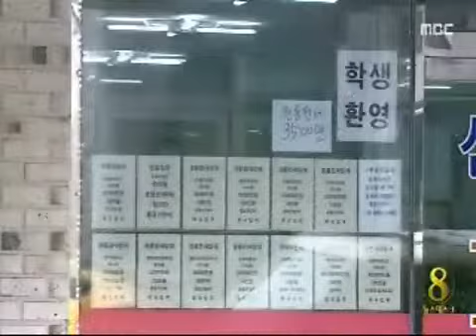[청주MBC뉴스]대학생 전세임대주택 '그림의 떡'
◀ＡＮＣ▶
토지주택공사가 대학생들의 집 걱정 부담을
덜어주기 위해 전세 보증금을 지원하고
있는데요. 하지만 그림의 떡이라고 합니다.
김영일 기자가 취재했습니다.
◀ＥＮＤ▶

◀ＶＣＲ▶
2년 전 2대 1이 넘는 경쟁률을 뚫고
토지주택공사 전세보증금을 지원받은
대학생 권순일 씨,

보증금 2백만 원에 한 달 6만 원만 내고
원룸에서 살고 있습니다.

비슷한 크기 방에 한 달 30만 원을 내는
친구들에 비해 부담이 1/5 밖에 안됩니다.

◀ＩＮＴ▶
권순일/대학생 전세임대 거주자
"부담이 많이 줄었죠.

하지만 상당 수 학생들은 지원대상에
포함되도 방구하기가 쉽질 않습니다.

집주인들이 월세를 선호하는데다
주택 규모는 50m²이하,
부채비율이 90% 이하인 임대주택만
지원이 가능하기 때문입니다.

◀ＳＹＮ▶
대학생 전세임대주택 포기자
"월세 대부분, 융자 건물"

어렵게 조건에 맞는 임대주택을 찾아도
또 산이 가라막고 있습니다.

임대주택 조건을 심사하는데 시간이 걸리고
집주인들이 번거롭고 재산이 공개된다는 이유로
서류제출을 꺼리고 있습니다.

◀ＩＮＴ▶
임이랑/공인중개사
"집주인들이 꺼려 불가능"

불만이 잇따르면서 토지주택공사도
부채비율 조건을 완화하고
심사기간을 단축하기로 했지만
근본적인 대책은 되지 못하고 있습니다.

◀ＩＮＴ▶
LH충북본부 관계자
"뾰족한 대책 없다"

(S/U)
"대학생들의 주거비 부담을 줄이기 위한
사업인만큼 보다 현실성있는 보완대책이
필요해 보입니다.MBC뉴스 김영일입니다."